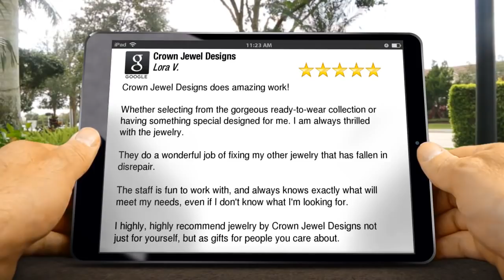Handmade Bridal Jewelry Reviews - Custom Made Wedding Jewelry Reviews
Have you been searching Google for Handmade Bridal Jewelry Reviews or Custom Made Wedding Jewelry Reviews?

Then you have found what you have been searching for.

Crown Jewel Designs creates one-of-a-kind Handmade Bridal Jewelry pieces, these Custom Made Wedding Jewelry creations, will make any wedding day special with a keepsake that you will cherish for a lifetime.

Here's what just one of our customers had to say.

"Crown Jewel Designs does amazing work!

Whether selecting from the gorgeous ready-to-wear collection or having something special designed for me.  I am always thrilled with the jewelry.

They do a wonderful job of fixing my other jewelry that has fallen in disrepair.

The staff is fun to work with, and always knows exactly what will meet my needs, even if I don't know what I'm looking for.

I highly, highly recommend jewelry by Crown Jewel Designs not just for yourself, but as gifts for people you care about."

Don't forget to take a look at this video to see some of our bridal jewelry, wedding jewelry and handmade jewelry,